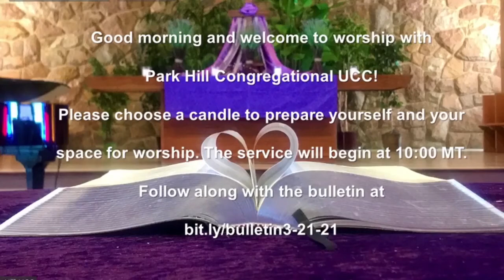Rhosymedre by Ralph Vaughan Williams 3-21-21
Park Hill Congregational UCC online worship service for March 21, 2021

Gathering Music: Rhosymedre by Ralph Vaughan Williams
Billie Busby Smith, Director of Music Ministries

Permission to reprint and podcast/stream the music in this service obtained from One License with license A-714777.